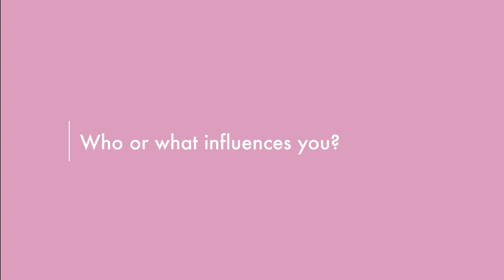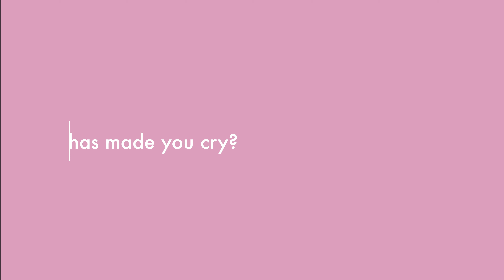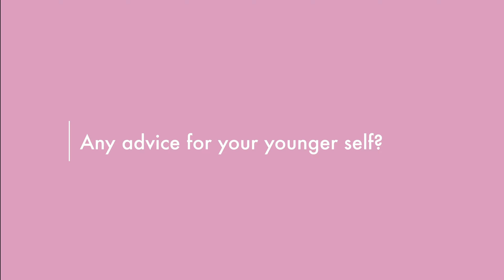Wonder Women Film Series - Professor Soo Downe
This is the first film in our brand new Wonder Women Series.

Professor Soo Downe from UCLan shares with us her career journey from clinical midwife to practising researcher. In this short video she discusses the highs and lows of her profession, along with her passion for women and birth. We hope that she encourages you to not only explore the midwifery profession but also to step out into the exciting world of midwifery research.

There are currently over 21,900 midwives employed by NHS England today, however, NHS England state that it needs to recruit more midwives to enable the delivery of care and services to patients.  We also need high-quality research to provide women with up to date practice. Research midwives are essential because they understand the needs of pregnant women and already possess the skills that are required for research.